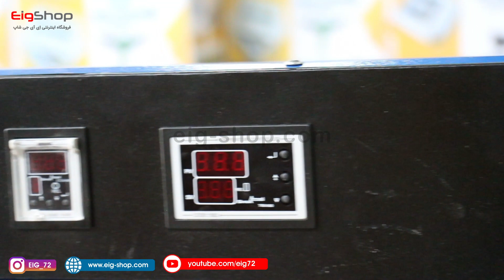میوه خشک کن های صنعتی | خشک کن صنعتی میوه و سبزی | گازی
میوه خشک کن های صنعتی عرضه شده توسط EIG امکان خشک کردن انواع میوه و سبزی را دارا می باشند. این خشک کن ها با ابعاد مختلف و همینطور ظرفیت های مختلفی طراحی و تولید شده اند.
ای آی جی در این دستگاه ها به دلیل صنعتی و کارگاهی بودن از بدنه با ضخامت بالایی استفاده کرده است.
استفاده از سیستم سوخت رسانی گاز سبب شده است که هزینه ی انرژی مصرفی این خشک کن نیز به میزان قبال توجهی کاهش پیدا کند.

به منظور مشاهده ی انواع مدل های خشک کن میوه وسبزی ای آی جی ، روی لینک زیر کلیک کنید :

همچنین در صورت نیاز به مشاوره رایگان پیش از خرید میتوانید با کارشناسان ما در ارتباط باشید :